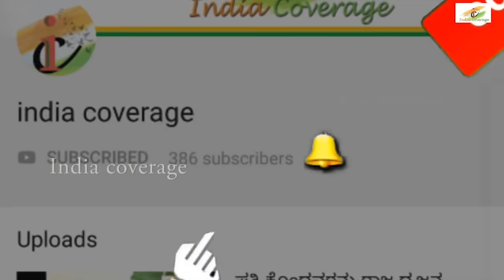ಅಂದು ಪಕ್ಷಬಿಟ್ಟು ಇಂದು ಮಂತ್ರಿಗಳಾದವ್ರ ಒಗ್ಗಟ್ಟು ಕಂಡು ದಂಗಾದ ಸಿದ್ದರಾಮಯ್ಯ